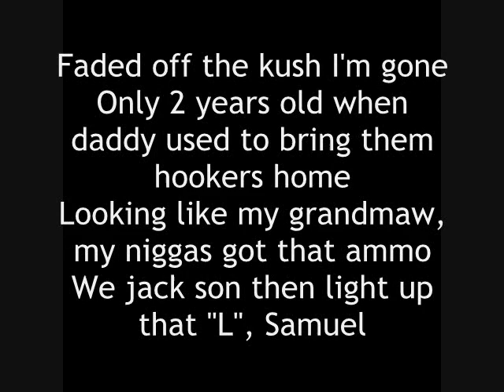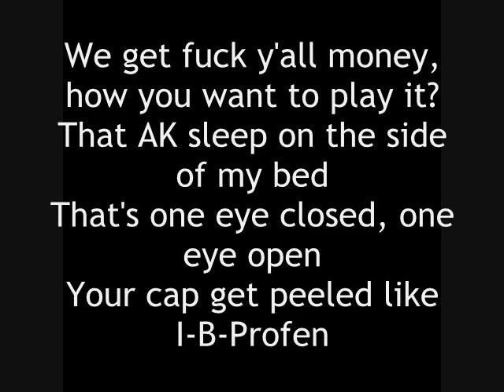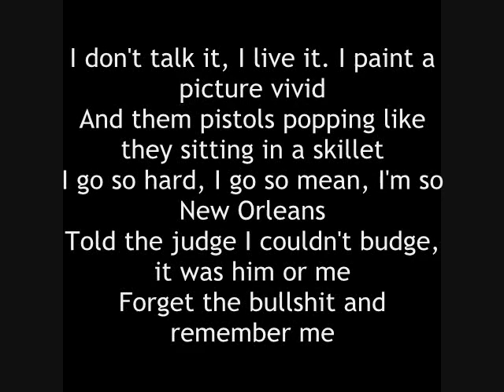Lil Wayne - MegaMan [LYRICS ON SCREEN] Tha Carter IV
Lil Wayne - Megaman
Lil Wayne - Megaman